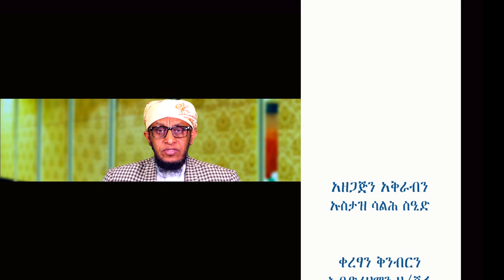ኣስተምህሮ ናይ ኢማን ክፍሊ 23 دروس في العقيدة بلغة التجرينا